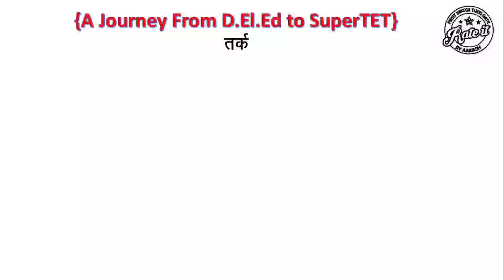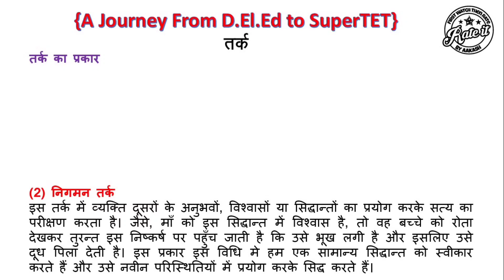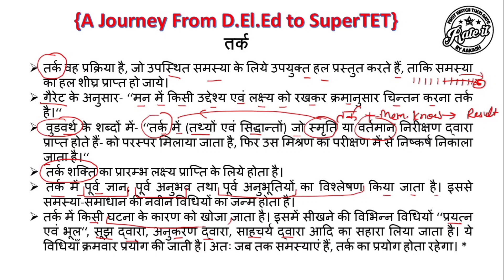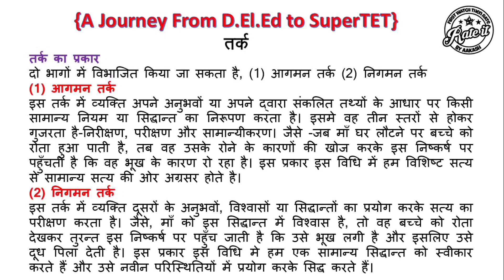तर्क क्या है | तर्क की परिभाषाएं | तर्क के प्रकार | आगमन तर्क | निगमन तर्क | Rate it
इस Video में आपको बाल विकास एवं सीखने की प्रक्रिया विषय के अंतर्गत निम्न विषय पर संक्षिप्त Lectures मिलेंगे -
तर्क क्या है

तर्क की परिभाषाएं

तर्क के प्रकार

आगमन तर्क
   निगमन तर्क
ये Topics आपके निम्न exam में बहुत helpful साबित होंगे -
BTC
D.El.Ed
B.Ed.
MA Education
UPTET
CTET
HTET
Other State TET
Government Teacher Exams

इस पूरी Playlist को देखने के बाद आप Teacher की कोई भी Government Vacancy को Easily Achieve कर सकते है